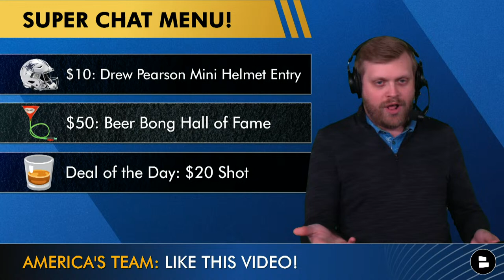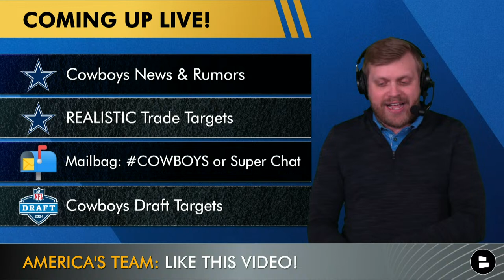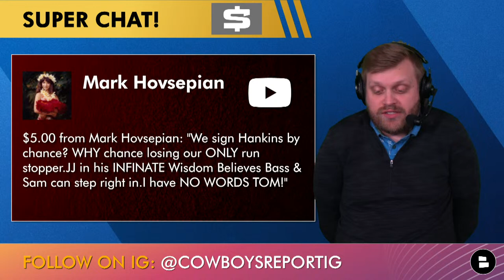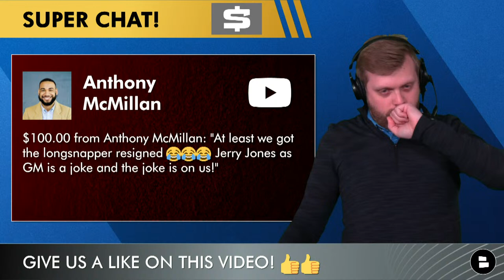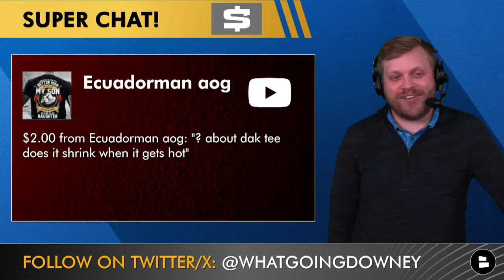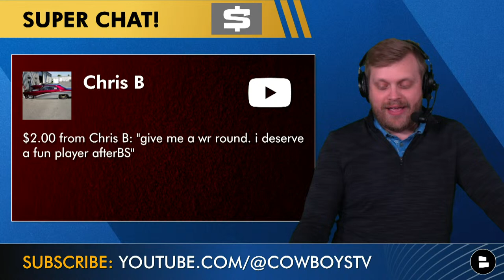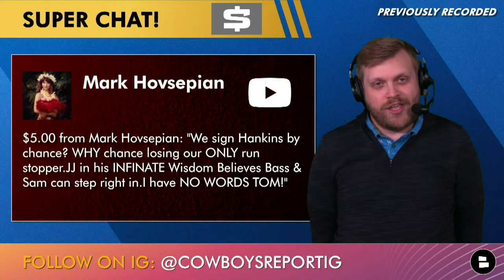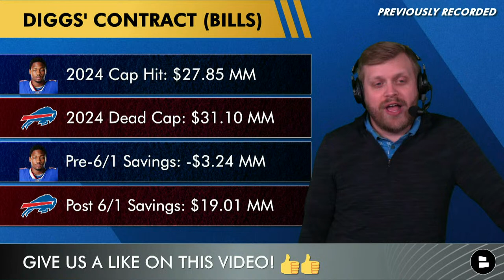Cowboys Report: Live News & Rumors + Q&A w/ Tom Downey (March 18th)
Dallas Cowboys rumors and news as 2024 NFL Free Agency reaches the one week mark! The Cowboys free agency tracker has been barren, with one outside signing. Will that change anytime soon now that the Cowboys have created more salary cap space with restructuring Dak Prescott’s deal? Plus, what does that move MEAN for the Cowboys and Dak? Could the Cowboys sign someone like Michael Thomas or JK Dobbins? Cowboys Report host Tom Downey also runs through some Cowboys trade targets and Cowboys draft targets.

Get in the comments and reply to today's questions on this edition of the Cowboys Report:
- Grade the Cowboys’ free agency so far: A, B, C, D or F!
- Will the Cowboys extend Dak Prescott? Type ‘Y’ for Yes, ‘N’ for No
- Name a free agent you want to sign
- Confidence level in the Cowboys front office? Scale it: 1-10

Cowboys free agency rumors after the Dak Prescott contract restructure include former Ravens RB JK Dobbins and former Saints WR Michael Thomas. Are either fits for the Cowboys? Plus, will a contract extension come in the near future for the Cowboys and Prescott?

Dallas Cowboys fans! Here are two Cowboys gear deals from Fanatics (not through the Cowboys team shop):

Cowboys trade rumors focus on these Cowboys trade targets:
Khalil Herbert (RB, Bears)
Dax Hill (DB, Bengals)
Walker Little (OT, Jaguars)
Garett Bolles (OT, Broncos)
Jaycee Horn (CB, Panthers)
Haason Reddick (EDGE, Eagles)
Levi Onwuzurike (DT, Lions)
Malcolm Rodriguez (LB, Lions)
DeMarvin Leal (DT, Steelers)
Stefon Diggs (WR, Bills)

Chat Sports has all the NFL and NBA coverage you could want.

Dallas Cowboys draft targets on today’s show:
Amarius Mims (OT, Georgia)
Troy Fautanu (OL, WASH)
JC Latham (OT, BAMA)
Tyler Guyton (OT, OU)
Jordan Morgan (OL, ARIZ)
Kingsley Suamataia (OT, BYU)
Jackson Powers-Johnson (C, ORE)
Graham Barton (OL, DUKE)
Zach Frazier (C, WVU)
Brian Thomas Jr. (WR, LSU)
Adonai Mitchell (WR, Texas)
Xavier Worthy (WR, Texas)
Keon Coleman (WR, FSU)
Nate Wiggins (CB, CLEM)
Kool-Aid McKinstry (CB, BAMA)
Cooper DeJean (CB, IOWA)
Laiatu Latu (EDGE, UCLA)
Jer’Zhan Newton (DT, Illinois)
Byron Murphy (DT, Texas)
Darius Robinson (DL, Missouri)
Chop Robinson (EDGE, PSU)

Don't miss a Dallas Cowboys video. Follow Tom on Twitter

2023 Dallas Cowboys schedule & results:
Week 1: Win at Giants, 40-0
Week 2: Win vs. Jets, 30-10
Week 3: Loss at Cardinals, 28-16
Week 4: Win vs. Patriots, 38-3
Week 5: Loss at 49ers, 42-10
Week 6: Win at Chargers, 20-17
Week 7: BYE
Week 8: Win vs. Rams, 43-20
Week 9: Loss at Eagles, 28-23
Week 10: Win vs. Giants, 49-17
Week 11: Win at Panthers, 33-10
Week 12: Win vs. Commanders, 45-10
Week 13: Win vs. Seahawks, 41-35
Week 14: Win vs. Eagles, 33-13
Week 15: Loss at Bills, 31-10
Week 16: Loss at Dolphins, 22-20
Week 17: Win vs. Lions, 20-19
Week 18: Win at Commanders, 38-10
Wild Card Round: Loss vs. Packers, 48-32

- Dallas Cowboys Rumors On Deebo Samuel Trade, JK Dobbins, Dak Prescott & 2024 NFL Free Agency | Q&A

Click the share button on today's Cowboys Report Now video and repost on X/Twitter!